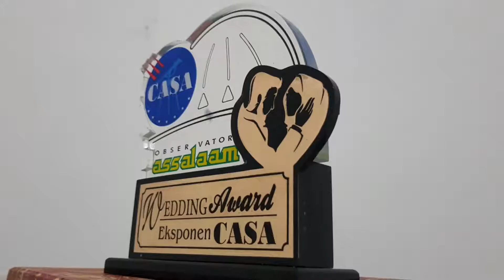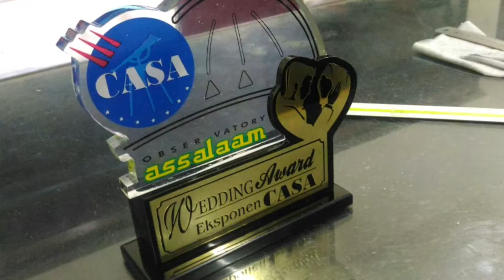Wedding Award - CASA Exponent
Piala Bergilir Pengantin Ekaponen CASA.

Sudah sampai pitaran ke-7.